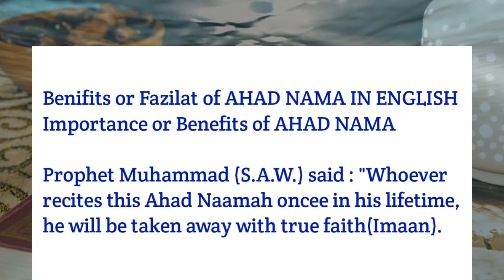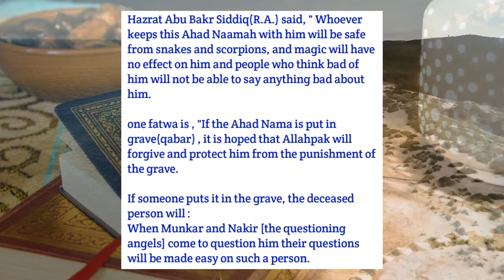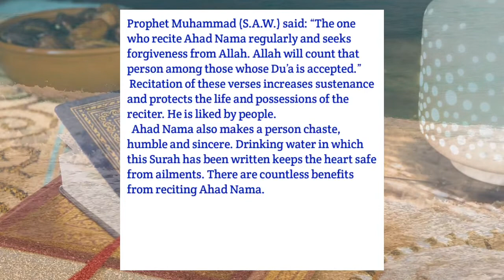Ahad Nama | benefits of Ahad Nama in English | msr quadri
Ahad Nama | benefits of Ahad Nama in English

( Shukriya )

14. Pareshani ka Amal

15. Bimari ka Amal